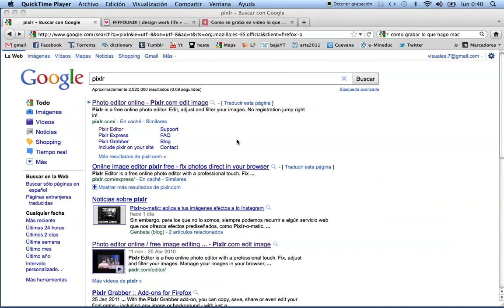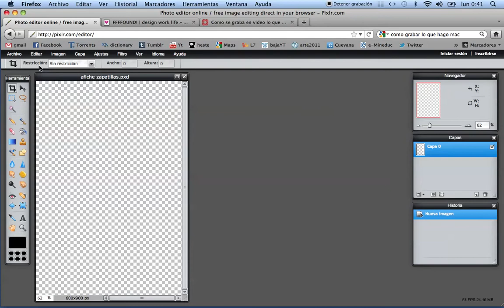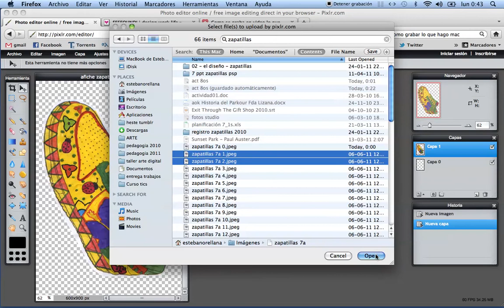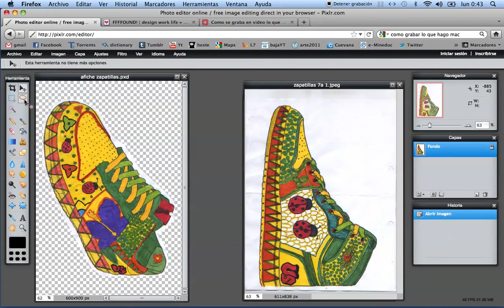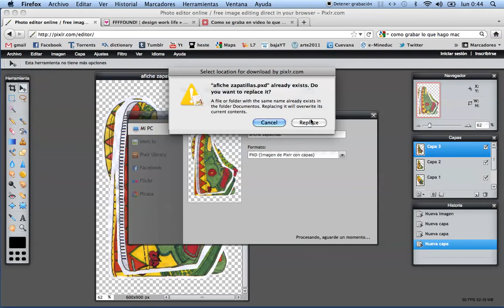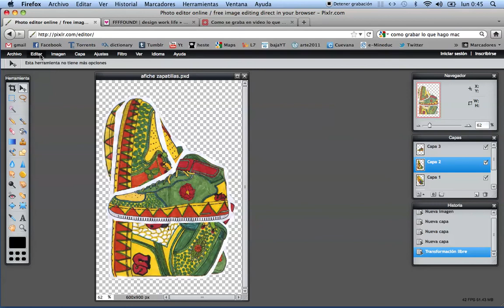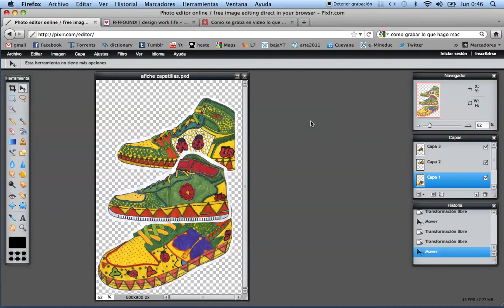Tutorial diseño afiche 02